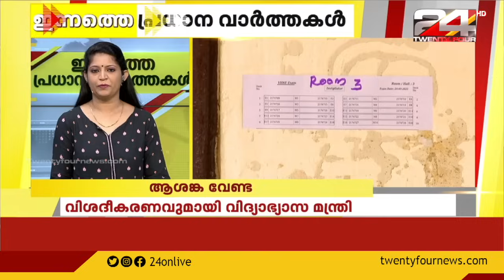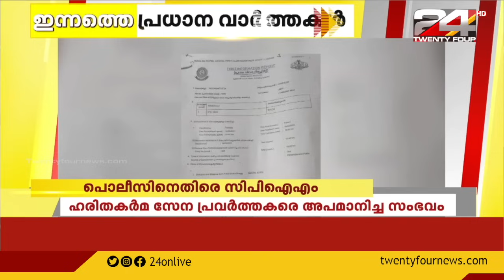ഇന്നത്തെ പ്രധാന വാർത്തകൾ | 24 September 2021 | 24 NEWS